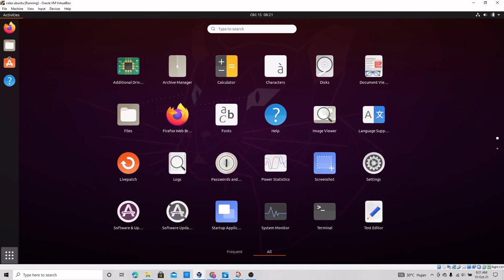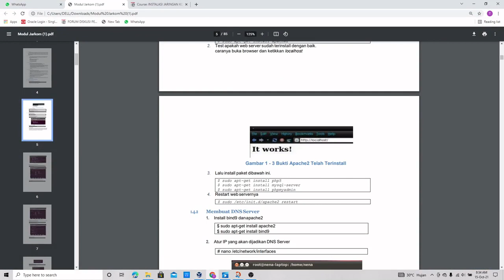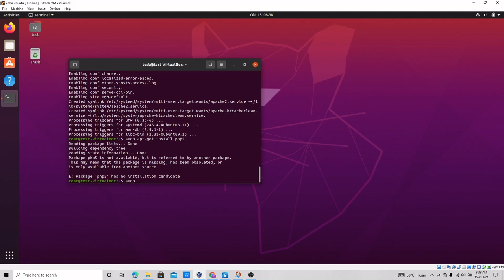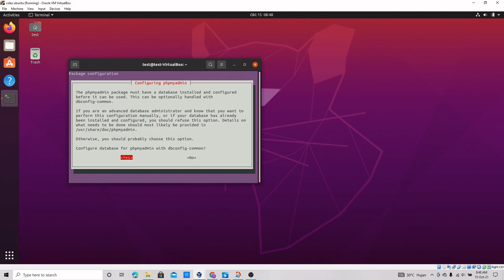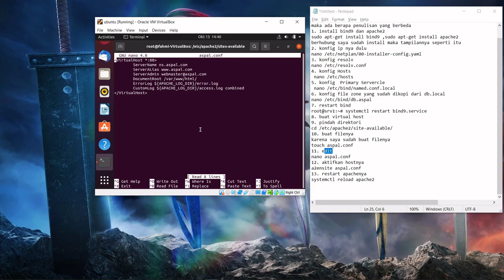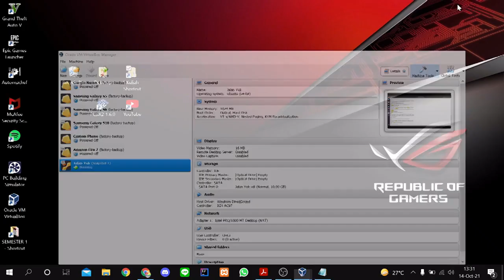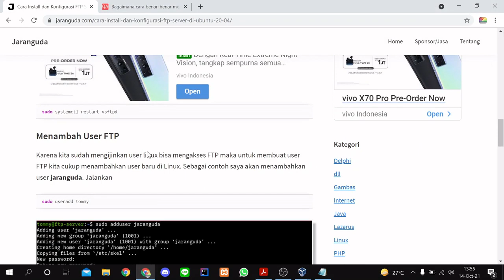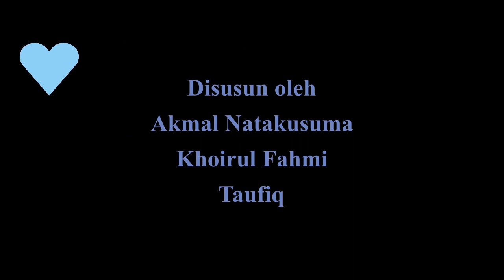Instalasi Web Server,DNS dan FTP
Nama Kelompok :
Akmal Natakusuma
Khoirul Fahmi
Taufik